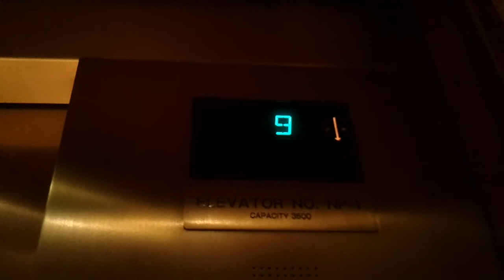Otis traction elevator #2 at Loews Hotel Henderson, NV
There's nothing exiting you can do in this hotel. Loews is a boring hotel.